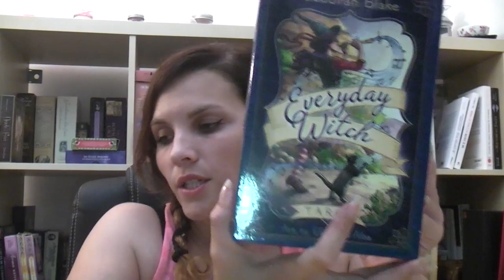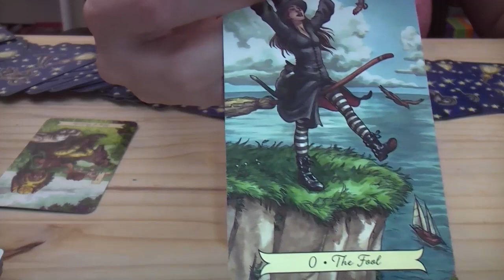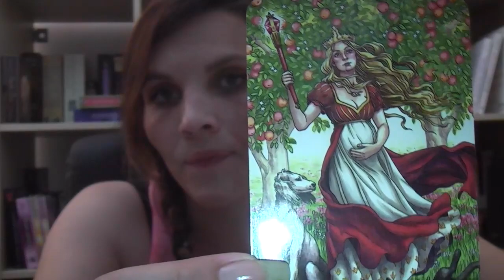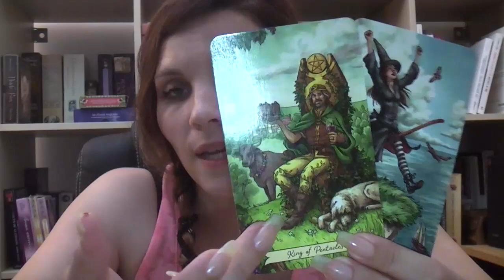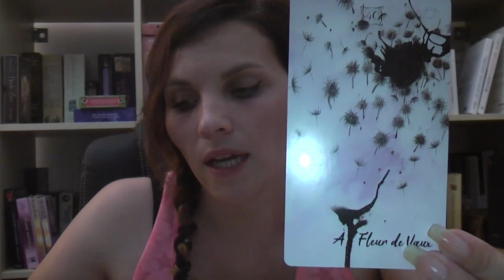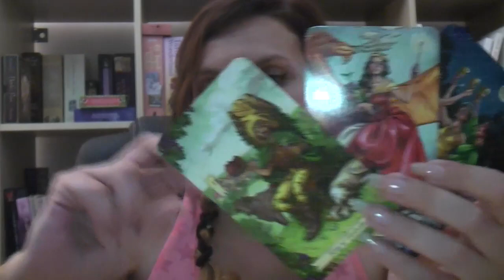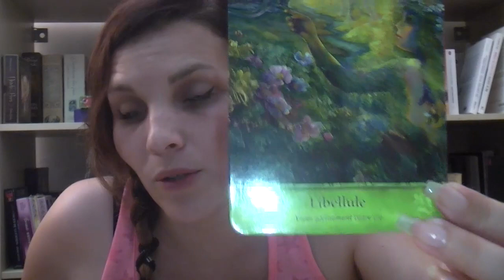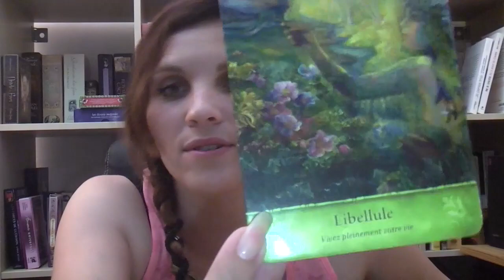Energies de la semaine du 8 au 14 juillet.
Je suis ravie de vous retrouver pour découvrir les messages de guidance des cartes et vous souhaite une belle semaine à tous🌺